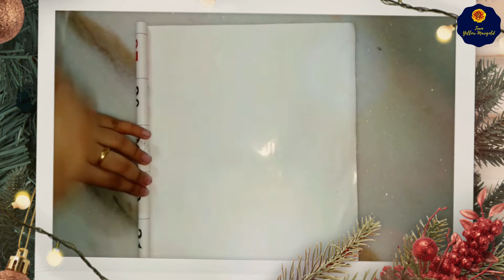EASY DIY CRAFT II Trisha Das II Crafts II ICC2020 II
Today in this video, I would like to show how to make door/ wall hanging using matchbox for home decoration. This    video also gives the ideas about- best way we can use waste empty matchbox craft idea.

Participant:   TRISHA DAS.
                        BPT 3rd  Year ( Batch 2017-18 )
                        Team Yellow Marigold

Material we need
1. Empty matchbox
2. Colour foam sheet
3.woolen yarn
4. Glitter
5. Craft item
6.glue
7. Needle and scissors

For all the Videos of Yellow Marigold, please Check out The playlist named "TEAM YELLOW MARIGOLD". The link is mentioned below:-